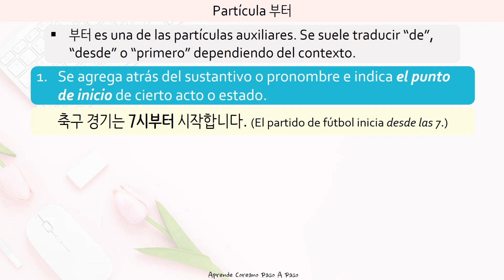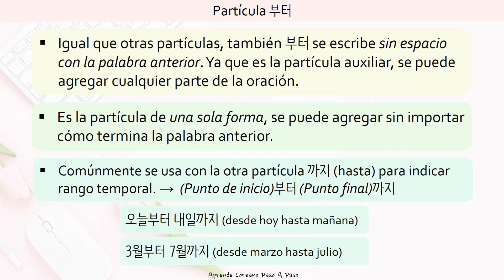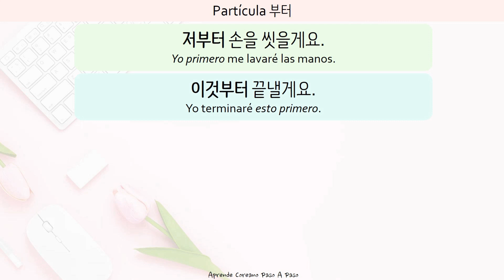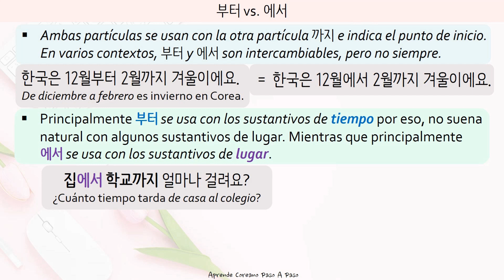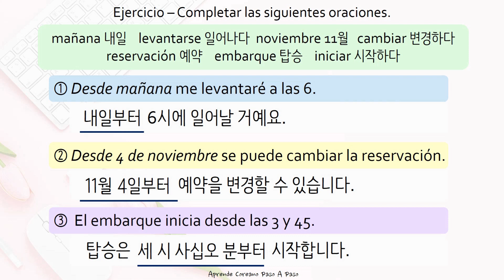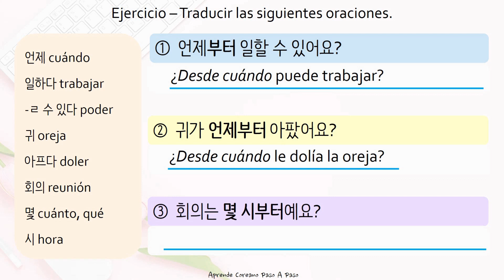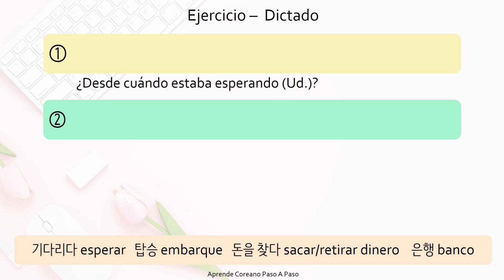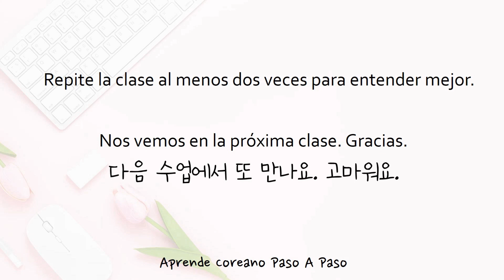Partícula 부터 DESDE, PRIMERO en coreano┃GramáticaCoreana┃AprenderCoreano ┃IdiomaCoreano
안녕하세요! ¡Hola!

Otra clase para aprender las partículas coreana. En esta clase aprendemos los usos de 부터 que significa "desde" o "primero". Esta partícula es bastante sencilla, vuelva leer y escibir varias veces las oraciones en la clase para poder entender mejor y facíl.

Espero que aprendas y disfrutes mucho.  Muchas gracias por seguier aprendiendo coreano conmigo!

♥En mi Instagram, puedes encontrar la información sobre los cursos en vivo por Zoom.